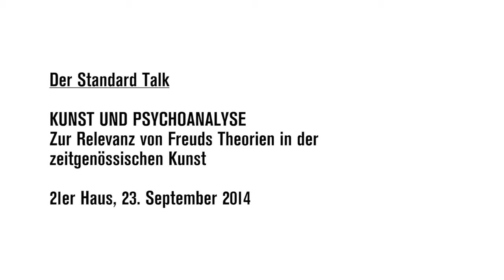Der Standard Talk: Kunst und Psychoanalyse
Zur Relevanz von Freuds Theorien in der zeitgenössischen Kunst

Von Beginn an wurden Einflüsse der Psychoanalyse in der bildenden Kunst manifest – nicht zuletzt da sich beide Felder mit der Macht der Bilder und ihrer symbolischen Bedeutung beschäftigen. Am 75. Todestag von Sigmund Freud widmet sich eine Gesprächsrunde der gegenwärtigen Bedeutung seines Erbes für die zeitgenössische bildende Kunst und Kunsttheorie: Sie fragt nach den Schnittstellen in künstlerischer, kuratorischer und kulturwissenschaftlicher Praxis, zeigt Widersprüche aber auch Potenziale in dieser Auseinandersetzung auf und spürt möglichen Strategien der Aktualisierung nach.

Es diskutieren:

Martin Guttmann
Künstler, Professor, Akademie der bildenden Künste Wien

Monika Pessler
Kunsthistorikerin, Direktorin, Sigmund Freud Museum, Wien

August Ruhs
Facharzt für Psychiatrie und Neurologie, Psychoanalytiker

Jeanne Wolff Bernstein
Psychoanalytikerin, Lektorin, Sigmund Freud Universität Wien und New York University

Luisa Ziaja
Kunsthistorikerin, Kuratorin, 21er Haus, Wien

Moderation:
Andrea Schurian
DER STANDARD

Termin:
Dienstag, 23. September 2014, 19.00 Uhr
Wo:
21er Haus – Museum für zeitgenössische Kunst
Blickle-Kino
Arsenalstraße 1, 1030 Wien